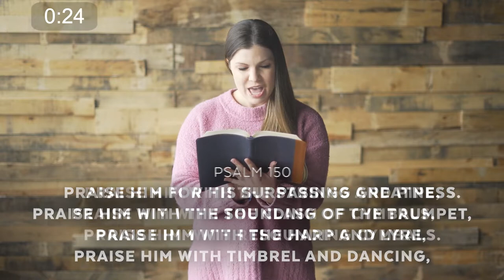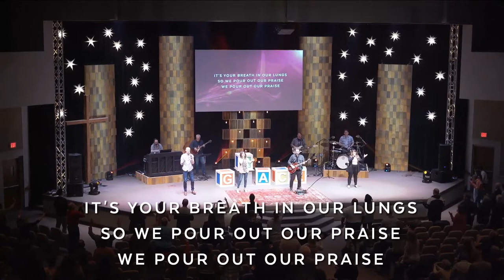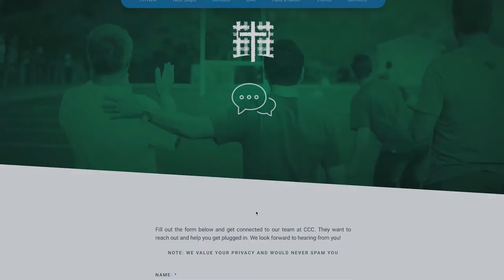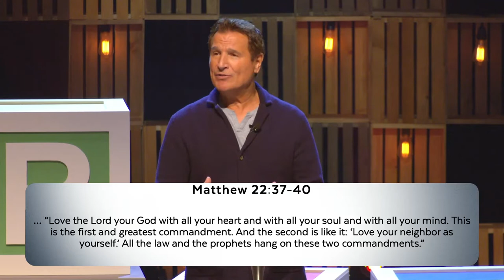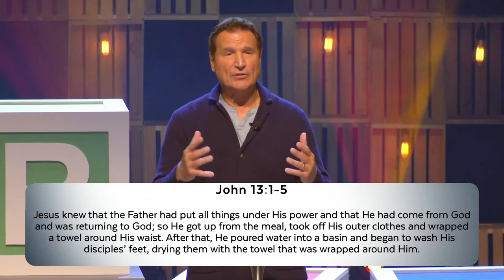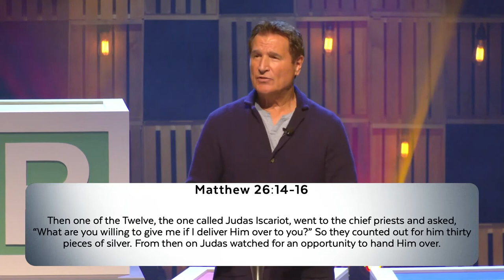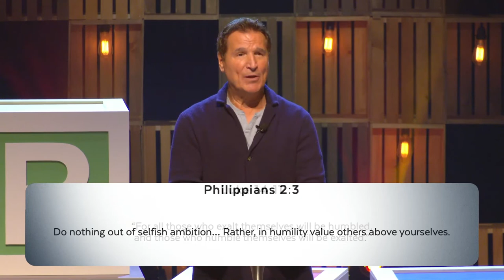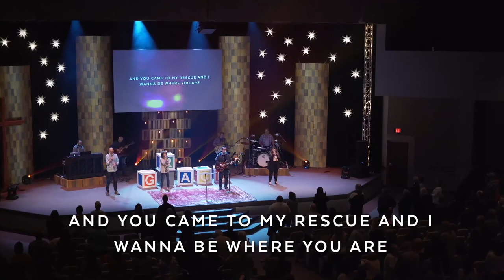30: Part Two | 3/27/22 | Pastor Tony Rea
Relationships matter! One of the greatest tools God uses to soften the human heart is people.